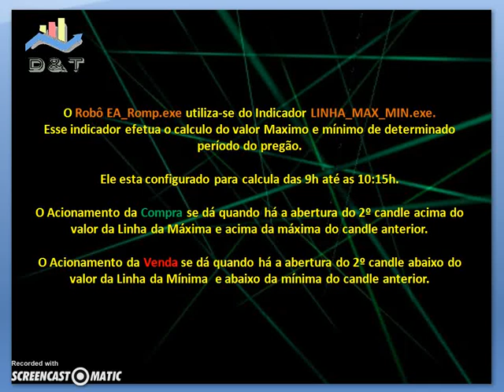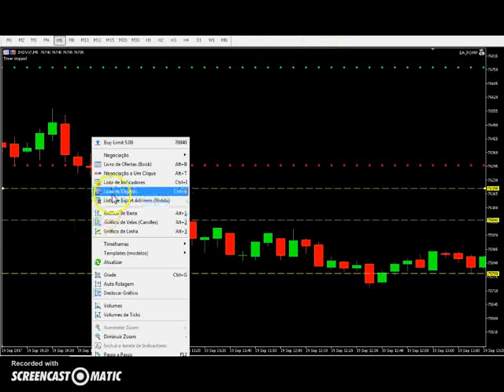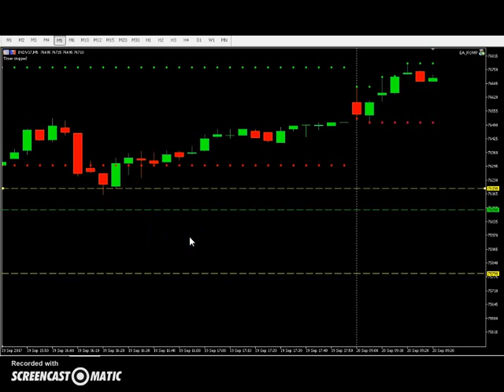EA Romp Robo de Rompimento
O Robô EA_Romp.exe utiliza-se do Indicador LINHA_MAX_MIN.exe. Esse indicador efetua o calculo do valor Maximo e mínimo de determinado período do pregão.